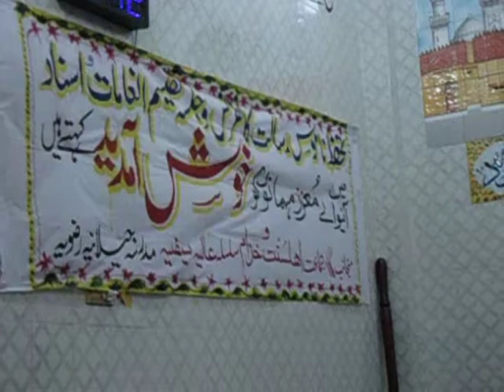#1 Ijtimaa | Mufti Irfan Ullah Abidi Saifi [ Irfan-Saifia ] | PeerAbuNumanRizviSaifi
Ijtimaa in JamiaJilaniaRizvia Hasnain abad street 16 Lahore cantt